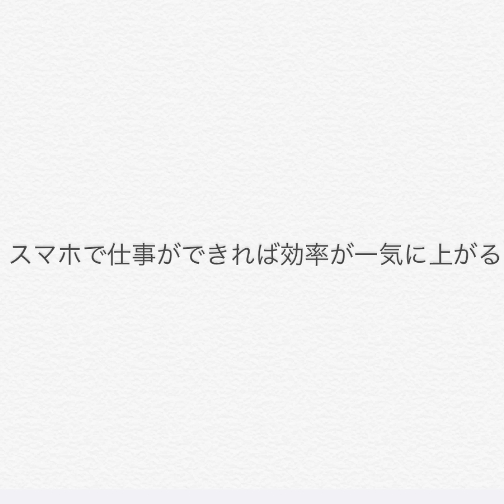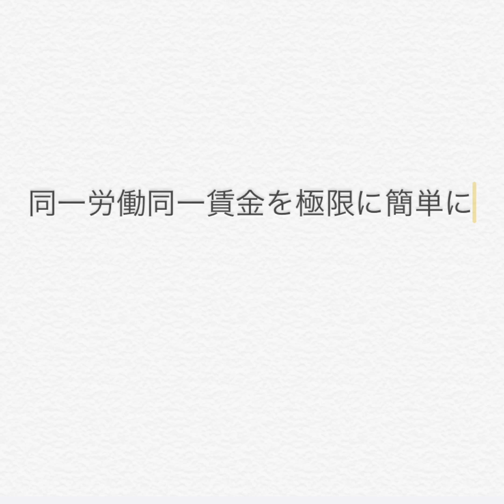同一労働同一賃金を極限にわかりやすく 5分で解説